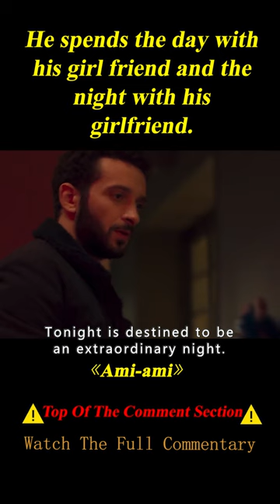He's Roommates with Ladybro and She Teaches Him How to Flirt with His Girlfriend 3/3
Summary:   Vincent and Nefeli just moved in together. They're best friends and swore to never fall in love again. That is until Vincent meets Julie.

    Director
        Victor Saint Macary
    Writers
        Thomas Cailley,Benjamin Charbit,Audrey Diwan
    Stars
      William Lebghil,Margot Bancilhon,Jonathan Cohen

Movie name: Ami-ami